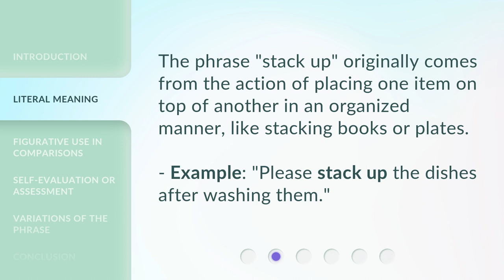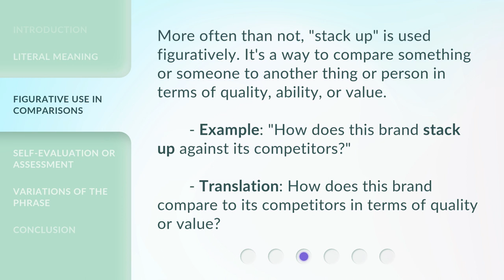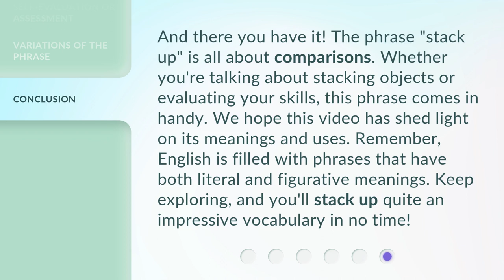The Stacking Meaning of "Stack Up"!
Unraveling the Meaning of 'Stack Up'! • Discover the true meaning and various uses of the commonly used English phrase 'stack up'. From its literal definition to its figurative comparisons and self-evaluations, this video will give you a clear understanding of how to use it in your conversations.

00:00 • Introduction - The Stacking Meaning of "Stack Up"!
00:23 • Literal Meaning
00:41 • Figurative Use in Comparisons
01:06 • Self-Evaluation or Assessment
01:30 • Variations of the Phrase